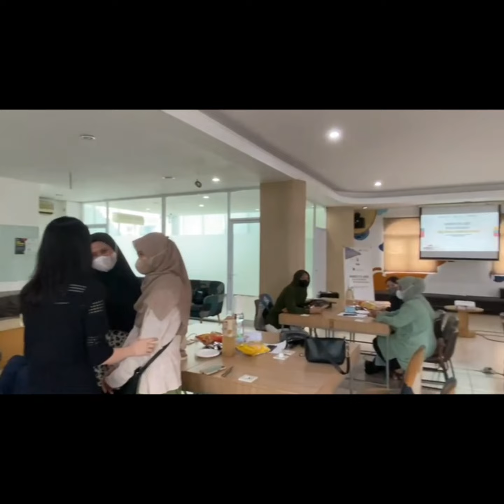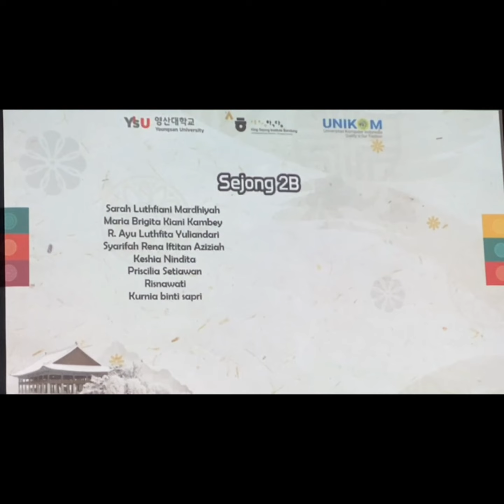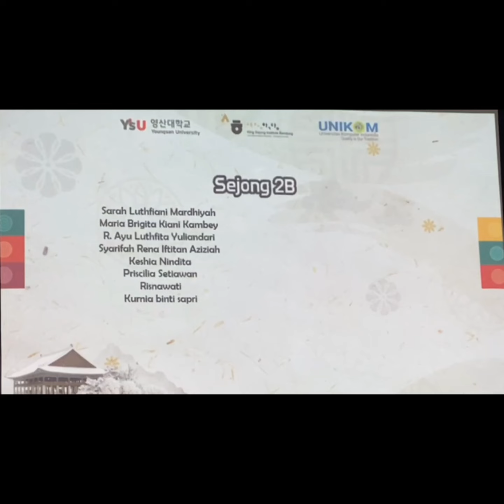Bandung of Indonesia 세종학당 2022년 졸업식 행사